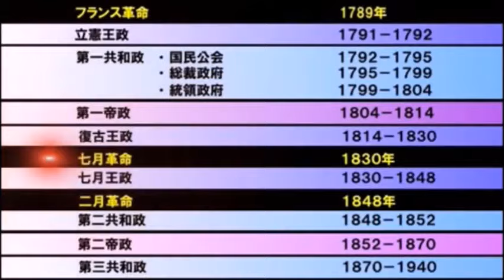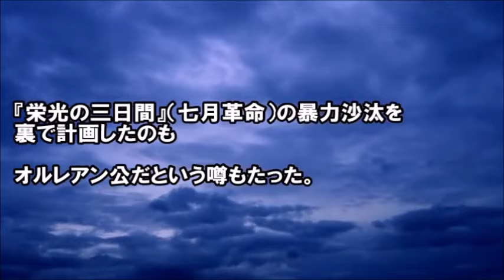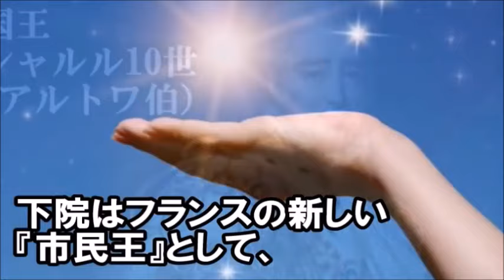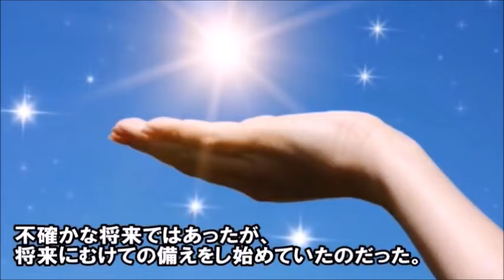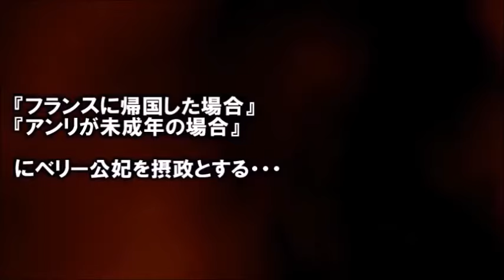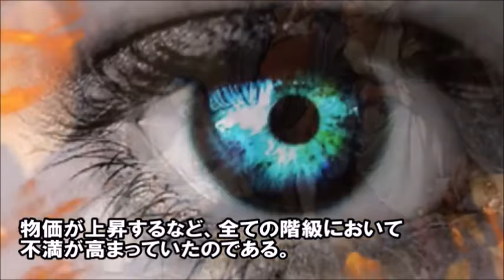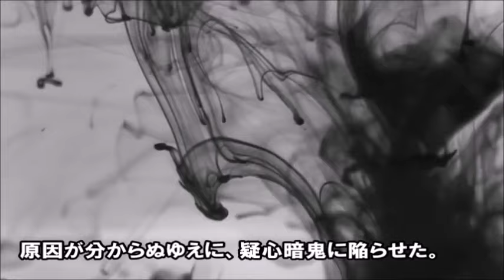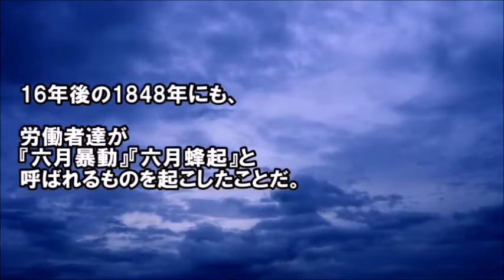【マリーテレーズの生涯８～マリーアントワネットの娘】短すぎる在位?!20分だけ王妃になる?!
■囁き女官の館オンラインサロン【世界ミステリーサロン】

こんにちは(^^♪
ご覧いただきまして、ご評価（いいねマーク）を選んでいただけますと今後の配信の参考になりますので、大変嬉しいです。
また、コメントも是非お寄せ下さい！お待ちしております(^^)/

■囁き女官あくあのTwitterはこちらです。

■囁き女官あくあのInstagramはこちらです。